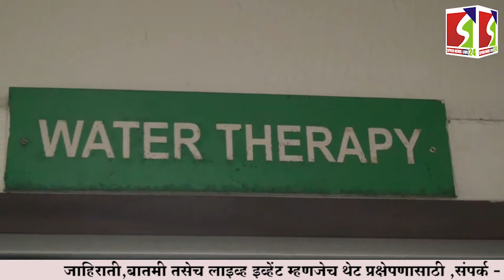महाविकास आघाडी सरकार ओबीसी समाजाची फसवणूक करत आहे : चंद्रकांतदादा पाटील